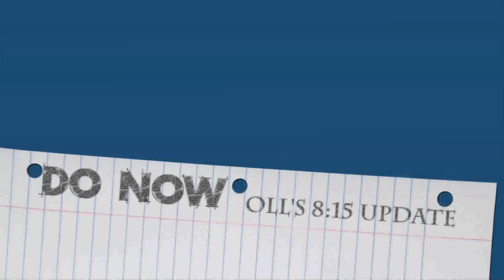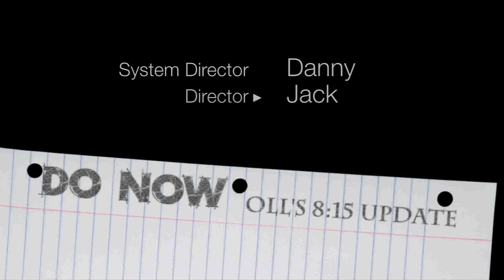DO NOW 4-18-11